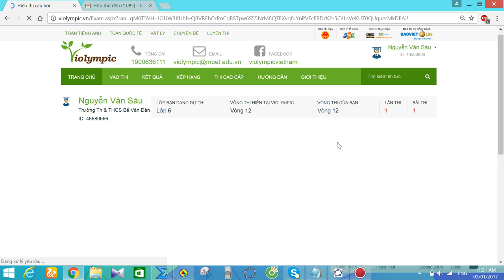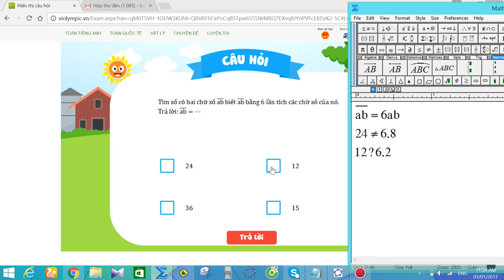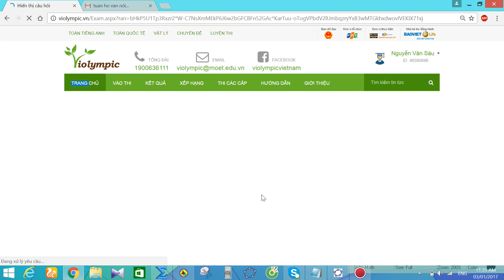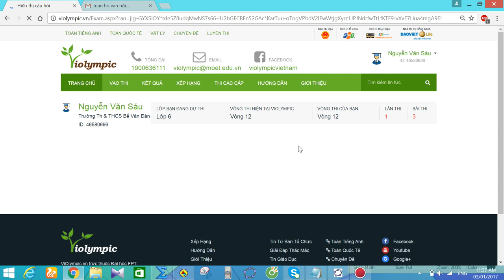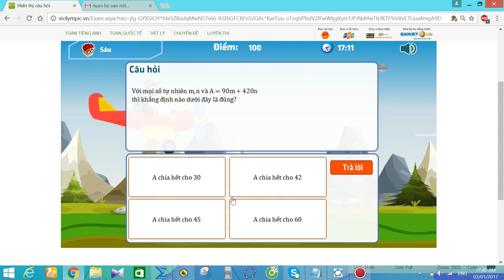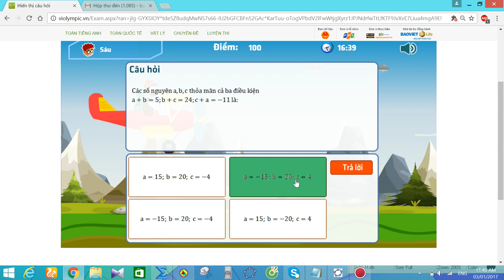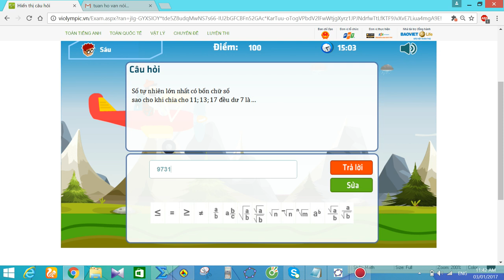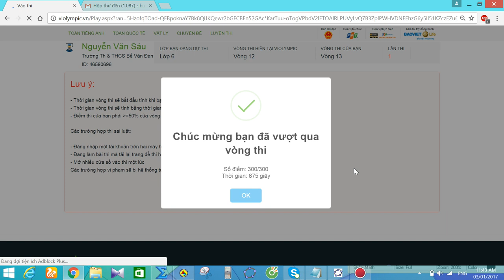violympic toán lớp 6 vòng 12 năm học 2016 - 2017 bài giải nick 2